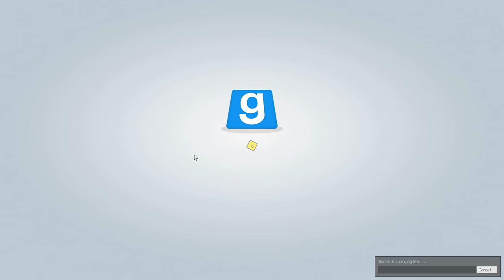The Flaming Marshmallows Play Trouble in Terrorist Town Episode 6: I Want to Paint My Masterpiece